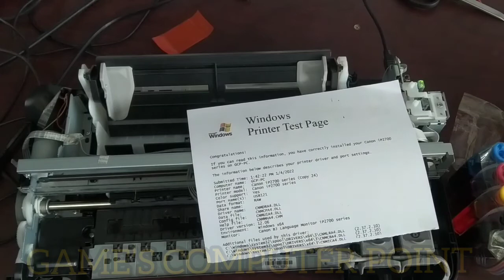How to fix canon pixma ip2772 head sensor problem solution